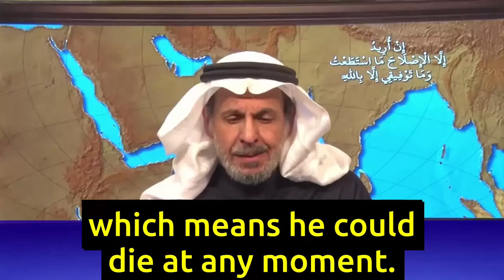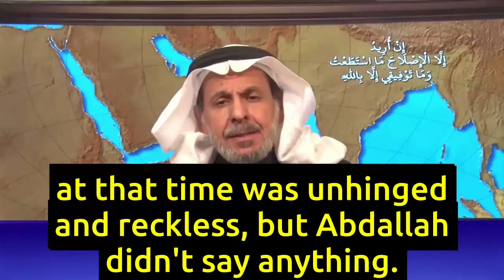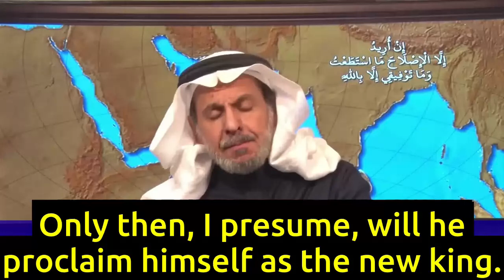Will Saudi Crown Prince MBS become King of Saudi Arabia in 2019?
- Mohammed Bin Salman MBS is fearful of the reaction within the ruling Al-Saud family should he proclaim himself king after the death of his father.